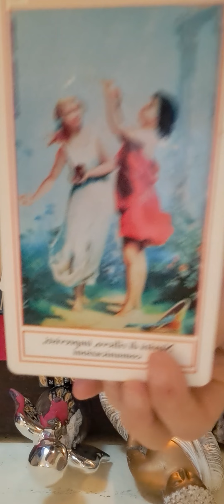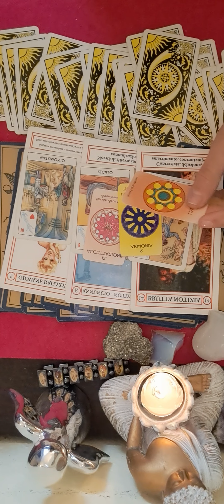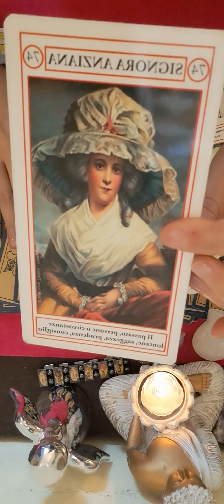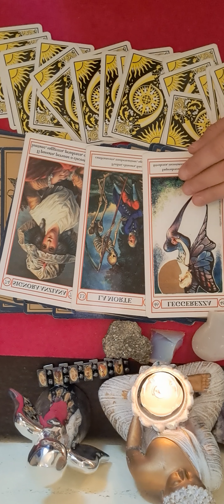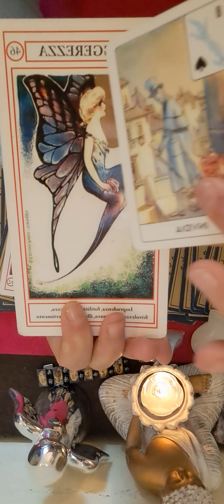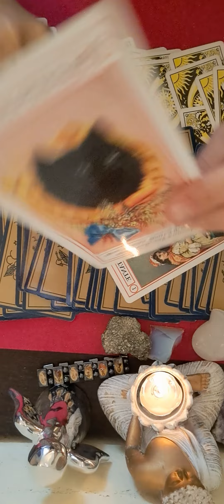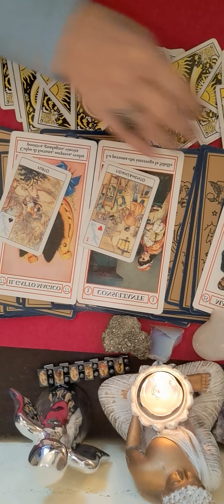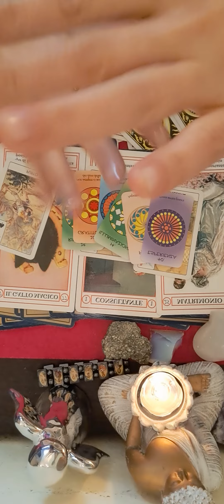🔮♉️♍️♑️ ZODIILE DE PAMANT TAUR FECIOARA CAPRICORN 2 MARTIE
TAUR MIN 00:00
FECIOARA MIN 3:42
CAPRICORN MIN 9:20